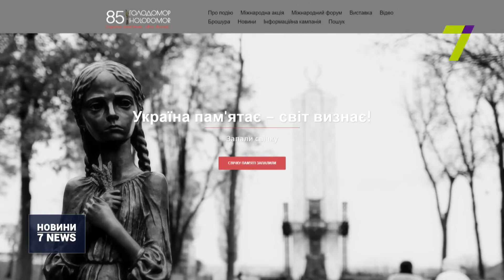З нагоди 85-х роковин Великого голоду в Україні в країні відбудеться понад 20 культурних заходів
Наступної суботи Україна вшановуватиме пам’ять земляків, які померли від голоду в 1932–33 роках.

З нагоди 85-х роковин Голодомору в країні відбудеться понад 20 культурних та державних заходів. В Одесі та інших обласних центрах 24 листопада відкриється тематична виставка.

«Розмах тих чи інших заходів на місцях, в конкретних місцевостях залежить насамперед від активності громадськості. Серед інших заходів, які ми будемо проводити цьогоріч, надзвичайно важливим є проведення меморіальної сесії українського парламенту Верховної Ради України», — повідомив голова Українського інституту нацпам’яті Володимир В’ятрович.

Також вже третій місяць поспіль в усьому світі проходить кампанія з поширення інформації про Голодомор як про акт геноциду.

«Цього року 1 вересня, якраз за 85 днів до відзначення голодомору тут на нацрівні, ми почали міжнародну акцію «Запали свічку пам’яті», яка кожен день проходить в іншому місті, кожній країні. Вже станом на сьогодні ця акція пройшла в більше ніж 70 країнах», — зазначив директор Представництва Світового Конгресу Українців Сергій Касянчук.

Додамо, в інтернеті вже створена веб-сторінка, присвячена темі Голодомору, Тут можна ознайомитися з усіма матеріалами щодо трагедії 1932–33 років.

Загальнонаціональна хвилина мовчання на знак пошани до жертв Голодомору відбудеться 24 листопада о 16:00. Також цього дня кожен охочий може запалити свічку пам’яті й подякувати небу за свіжий хліб на столі.